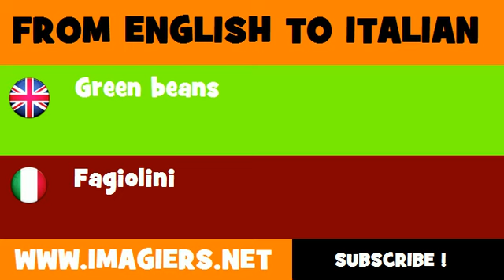How to say Green beans in Italian